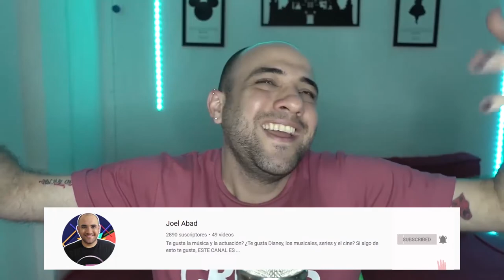MI EXPERIENCIA CON LA DIETA KETO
Nueva semana, nuevo video, nuevo JOELMOMENT :)